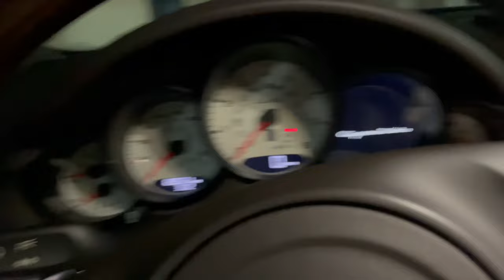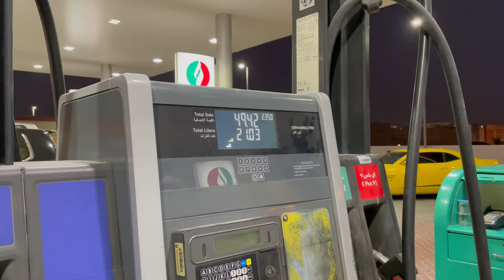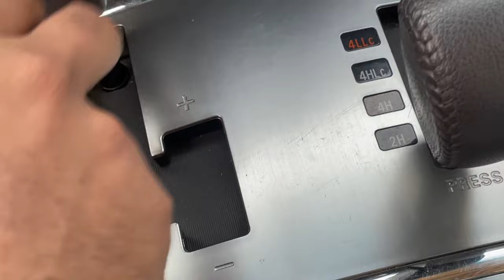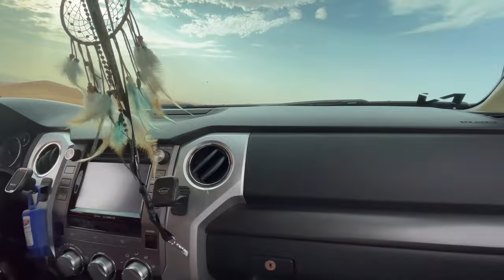VLOG | Newbie Dune Bashing Drive with the The Big Boys Drive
Join in me in this Vlog where I take on the dunes with the guys from The Big Boys Drive - hopping on board with the guys to have a fun Friday morning session with the guys.